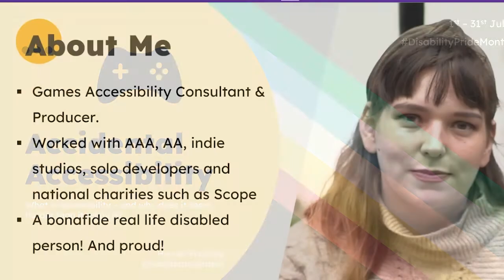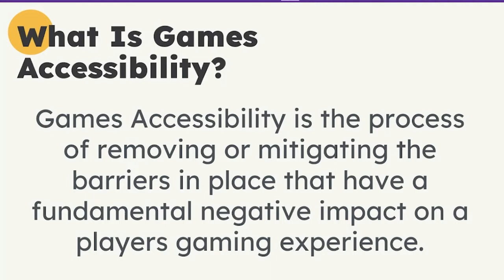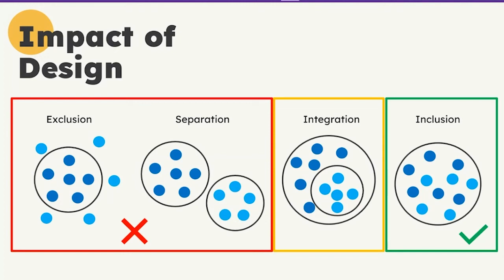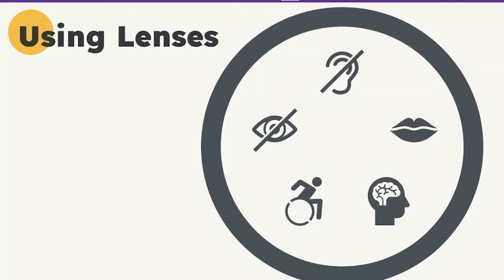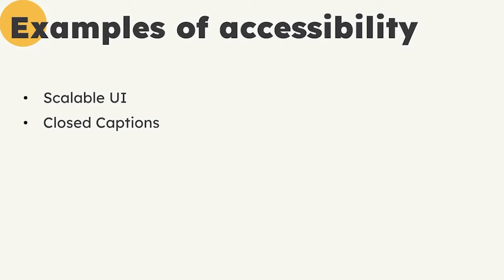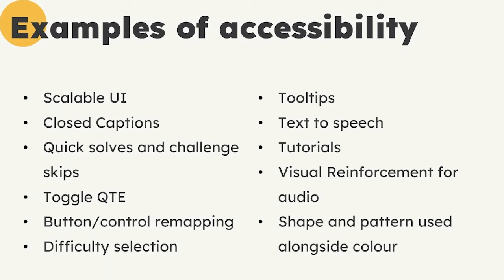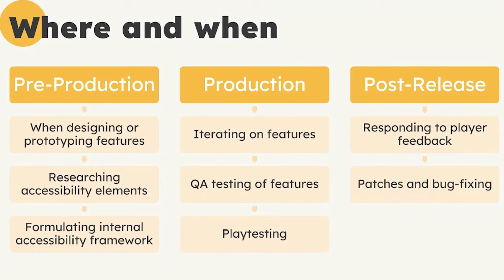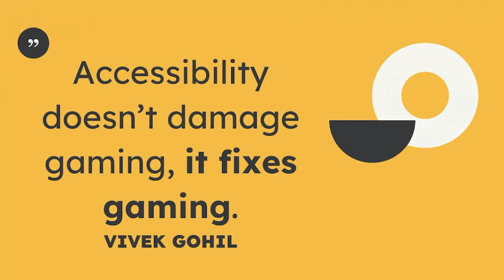Accidental Accessibility: Harriet Frayling | Careers Week 2022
This is a talk from our Careers Week, delivered by Harriet Frayling on Accidental Accessibility in games and how it's been around since the industry began!

We held a huge event over summer, with tonnes of industry professionals coming to our side to interact and inspire our community. This event was called Careers Week 2022, and here are our speakers' presentations reuploaded to YouTube.